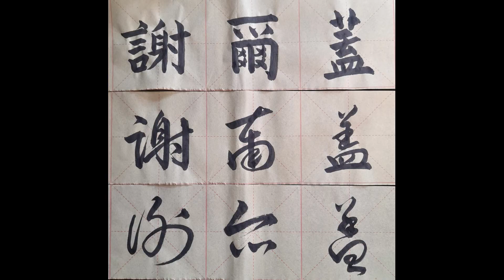My name in Chinese - Sergej, Sergey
Sergej, Sergey xie4er3gai4 謝爾蓋 (traditional) or 谢尔盖 (simplified)

1st calligraphy style: standard script 楷书
2nd calligraphy style: running script 行书
3rd calligraphy style: cursive script 草书

Ink:
various brands

Sergej, Sergey xie4er3gai4 謝爾蓋 (Langzeichen) bzw. 谢尔盖 (Kurzzeichen)

Erster Schriftzug: Regelschrift 楷书
Zweiter Schriftzug: Halbkursivschrift 行书
Dritter Schriftzug: Kursivschrift 草书